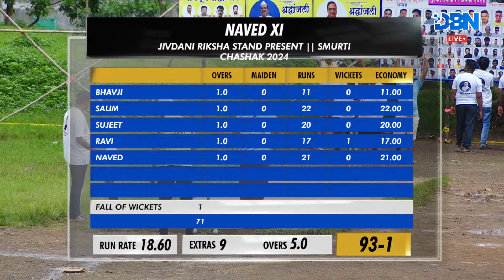DAY 1 || MATCH NO 5 || NAVED XI VS MUSTAFA XI || JIVDANI RIKSHA STAND PRESENT || SMURTI CHASHAK 202